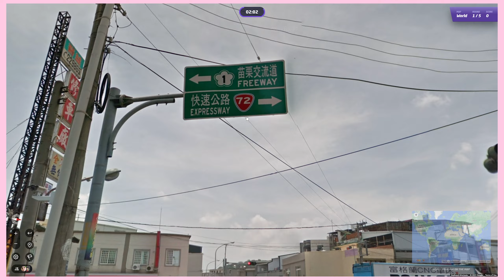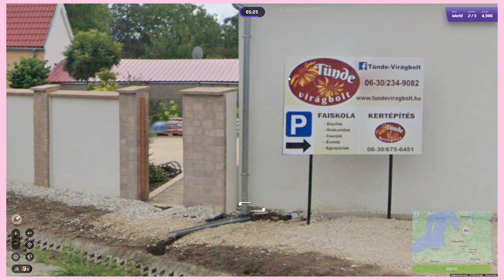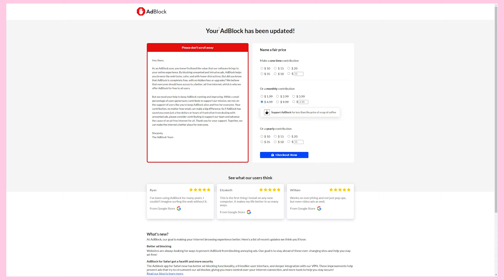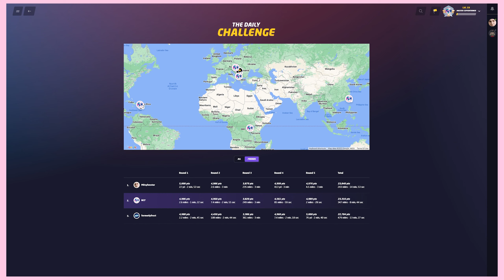GeoGuessr Daily Challenge - 6/13/23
Today is International Axe Throwing Day, so I'm going to try to play the game without throwing any axes at the screen. I'm not sure if I'm more likely to hit the bulls-eye on the map or my computer monitor, but I'm sure it'll be entertaining for everyone involved!

This video has NO spoilers for today's Daily Challenge! I'm just doing this for fun, cataloguing my experience with each daily challenge, seeing how good I can get over time.

CHAPTERS:
00:00 - Beginning
00:36 - Round 1 Guess
03:34 - Round 2 Guess
06:38 - Round 3 Guess
07:44 - Round 4 Guess
08:11 - Round 5 Guess
08:24 - Game Breakdown

"It's Pizza Time" by Mr. Sauceman - Pizza Tower
"Fury Bowser" by Daisuke Matsuoka & James Phillipsen - Bowser's Fury
"Big Blue" by Kenta Nagata - Sonic Colors
"Quiplash 2: Round 3 Write Music" by Andy Poland - The Jackbox Party Pack 3